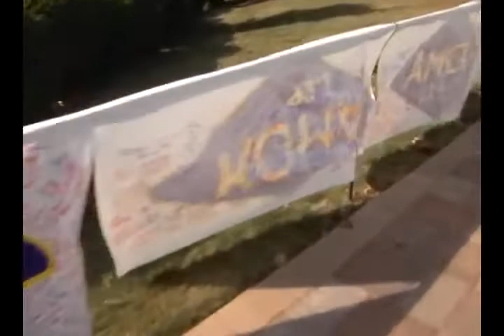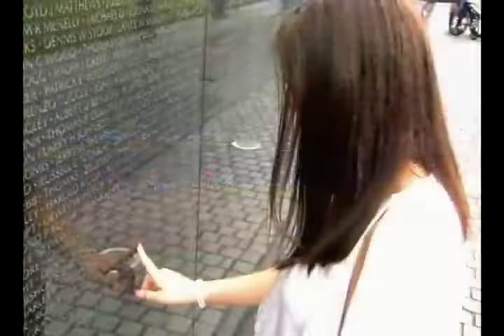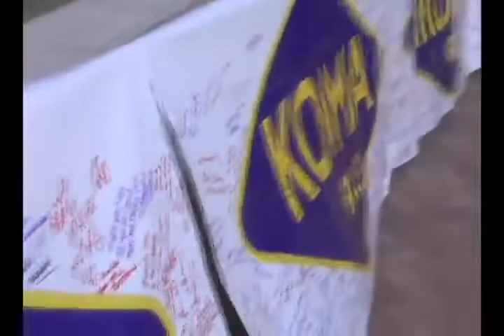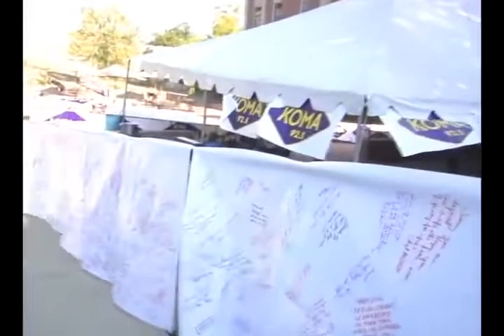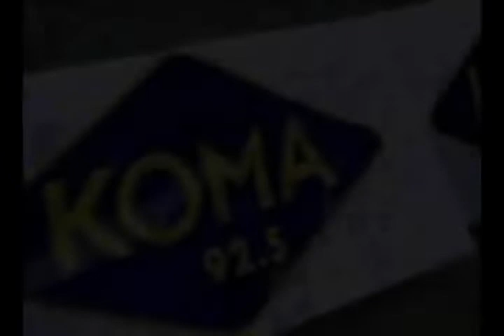Taking Oklahoma to Our Injured Troops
After a year-long banner-signing campaign, dozens of banners were taken to Walter Reed Medical Center to display for the injured troops being treated there.  We hosted a BBQ lunch and mini-concert from two young performers from Oklahoma.  This video recaps the experience of one of the singers, America Whitstine.  Thanks to Fred Mendoza for making this all happen.  It has been a special memory for me.